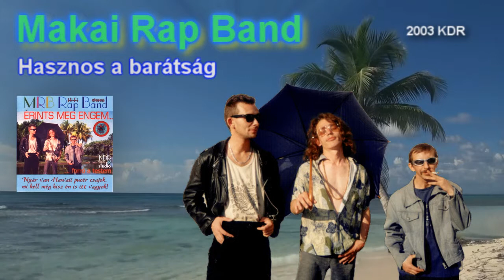Makai Rap Band - Hasznos a barátság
"Useful for friendship"

recording by KDR Studio 2003
rap: Burai Á., vocal: Kondor Cs., Kondor T.